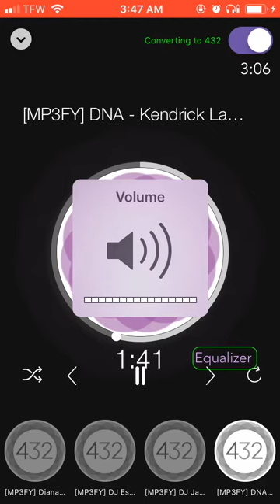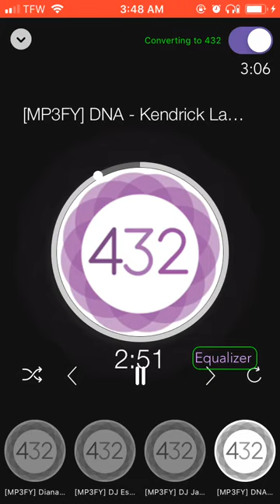Kendrick Lamar - DNA (432hz)